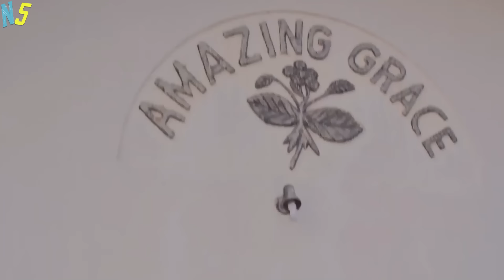EVERY FAMILY REALLY NEEDS TO WATCH THIS MOVIE TODAY& LEARN A LIFE LESSON - African Movies